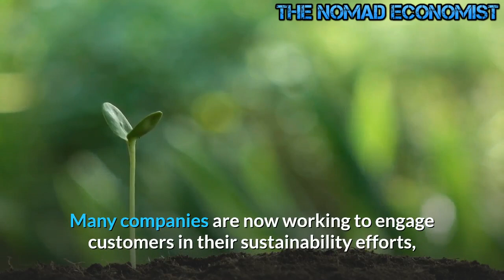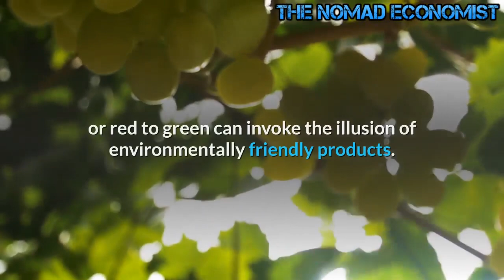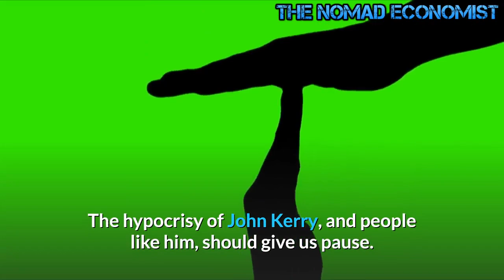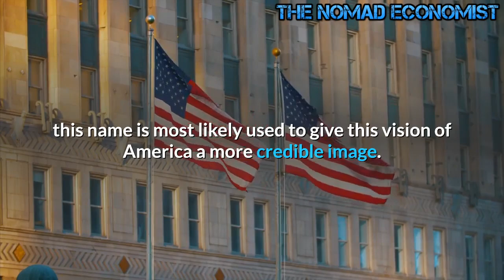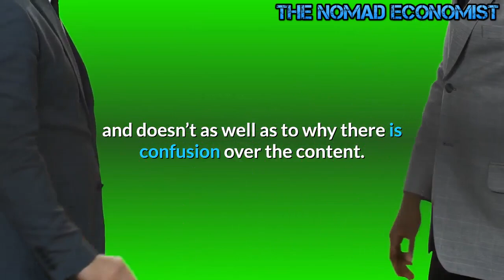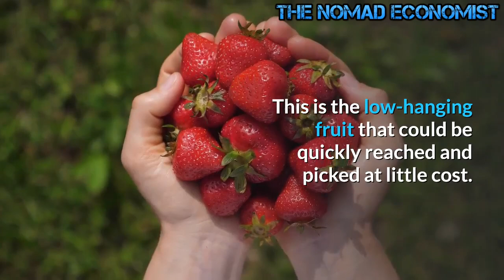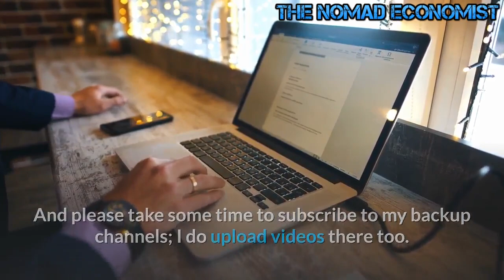Greenwashing Turns Ugly Into Environmentally Friendly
Greenwashing is a term you may not be familiar with but may become used more frequently in the future. The combination of limited public access to information and seemingly unlimited advertising has enabled companies to present themselves as caring environmental stewards, even as they were engaging in environmentally unsustainable practices. This has been going on for years and I expect the effort to portray a company as "caring about the environment" is about to be ramped up to a whole new level.

The idea of greenwashing is not new but has evolved and drastically increased with the news-waves constantly echoing concern over global warming and climate change. Many companies are now working to engage customers in their sustainability efforts, even as their core business model remains environmentally ugly. The many ways companies and people damage the environment are often their "dirty little secrets." Sometimes environmentally damaging behavior is driven by greed, sometimes ignorance, and sometimes a feeling of entitlement or indifference. It is often difficult for people to discover the truth about a company when it is hidden behind well-contrived lies.